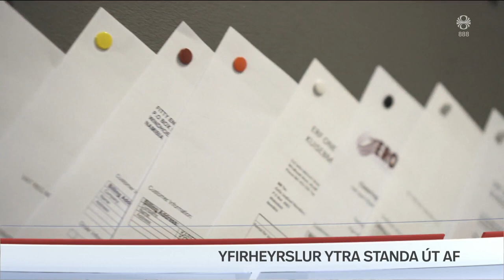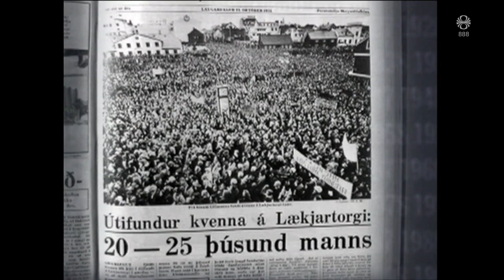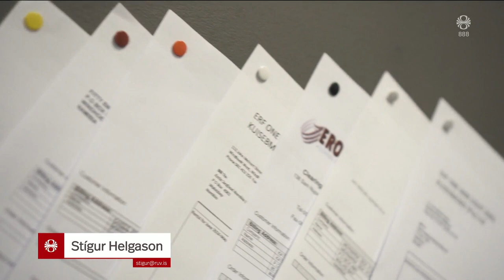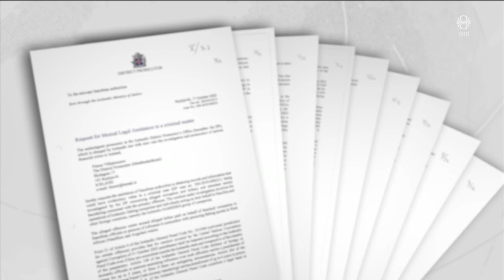Fréttir - 24. okt 2023